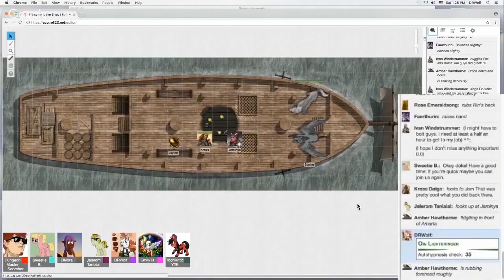Brony D&D Emotional Moments (Part 15)